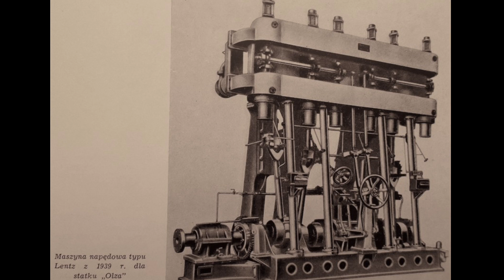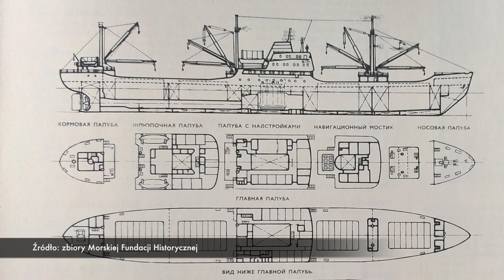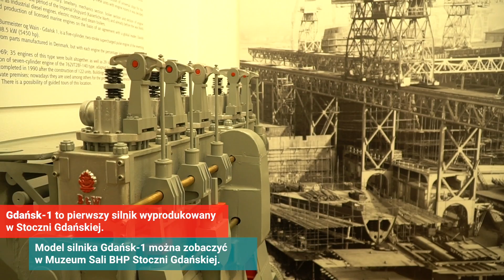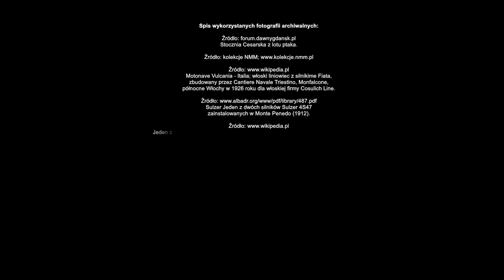Okrętowe serca — Zakład Budowy Silników Stoczni Gdańskiej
Niewiele osób wie, że w Stoczni Gdańskiej, jako jedynej w Polsce istniała osobna fabryka silników okrętowych. Na statkach budowanych w Stoczni Gdańskiej w pierwszych latach montowano maszyny parowe Zgoda Świętochłowice systemu Lentza, oraz innych systemów. Po przestawieniu się na produkcję statków o napędzie motorowym, montowano silniki Fiata, Sulzera, Burmeister og Wain i innych zagranicznych producentów, a następnie Zakładów HCP (Cegielski) i Zakładów Urządzeń Technicznych Zgoda Świętochłowice, które podjęły produkcję licencyjną silników szwajcarskiej firmy Sulzer. Na podstawie zawartych umów eksportowych z ZSRR, Stocznia Gdańska podjęła masową produkcję uniwersalnych statków do przewozu towarów masowych i drobnicowych,  drewnowców typu B – 45 tzw. „lessowozów”.